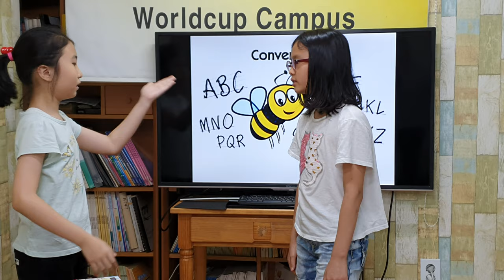차일드유 월드컵 194 EC 5 Coline A Birthday Card for Mom 김희나 이시윤